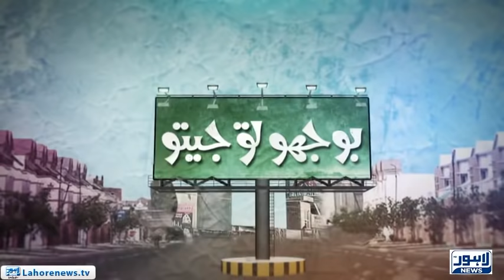Bhoojo to Jeeto Episode 150 (University Of Central Punjab) - Part 02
Bhoojo to Jeeto a Thrilling Game Show Hosted by Allina Haroon at  University Of Central Punjab where the fun never stop and the prizes just keep on Coming